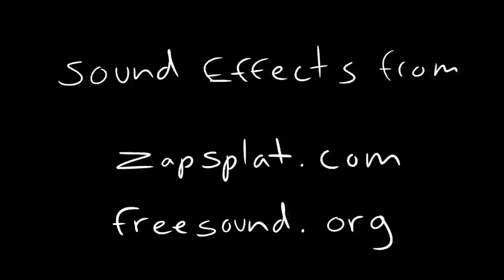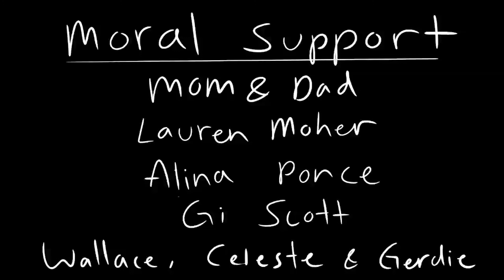A Murder (2D Animated Student Film)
A short 2D film created for the third year independent animation project by Max the Mutt student, Kylah Heykoop

If you’re Interested in becoming an Animator, be sure to check out Max the Mutt’s Animation Diploma Program

We also offer amazing workshops, many of which are dedicated to the art of Animation